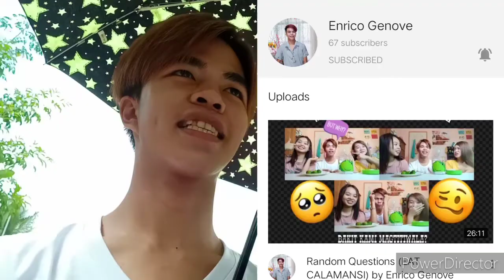Bonding sa Ilog with them and Picture taking | by Princess Ava Marcial | Enrico Genove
its been really a while since the last time i visited karayan (ilog in Ilocano). I have so much fun, taking pictures and taking a break from a polluted environment. I believed theres so much you can do even your not in the City.

Special Participation:
Lady Mae Aguilar
Arlyn Gaas
Enrico Genove
Quinie Veniegas

credit to Ikson for the soundtrack HARMONY (OFFICIAL)

princessavamarcial

lets be friends on facebook:
princess ava marcial